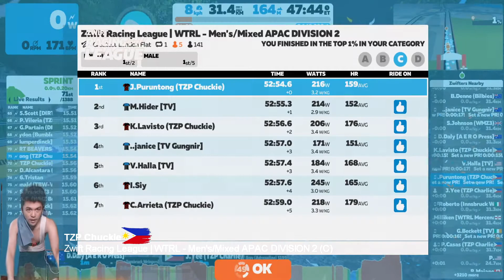ZRL // WTRL - Men's/Mixed APAC DIVISION 2 (C): Team Zwift Philippines Highlights LOL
ZRL | WTRL - Men's/Mixed APAC DIVISION 2 (C): Team Zwift Philippines Chuckie Highlights LOL

Join the largest racing league on Zwift! Racing all over the world for Zwifters of all abilities.

ROUTE BASICS:
Length: 23.6 km (14.7 miles)
Elevation: 147 m (482‘)
Lead-In: 7.5 km (4.7 miles)
Map: London

My Zwift Setup:
Platfrom: PC | Strix Ryzen 7 | RX580 | 16gb
Bike: Sworks Tarmac SL4
Trainer: Magene T300
HR Monitor: Garmin HRM / Fenix 5s
Cadence Sensor: Garmin Cadence sensor